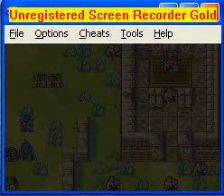let's play fire emblem 05: shrine of spirits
*read first*

we head to a shrine where mani katti is held, and we find the transparent character of glass, the 'swordmaster'. and I see if i can start a discussion on the video (Hint hint)